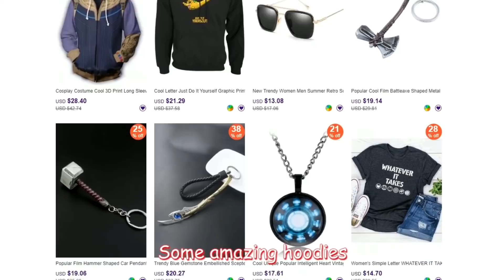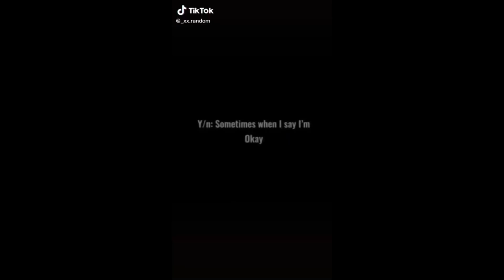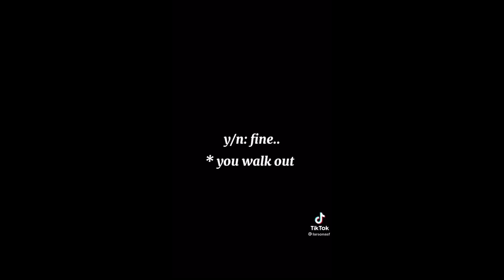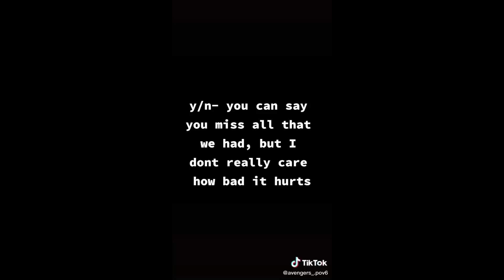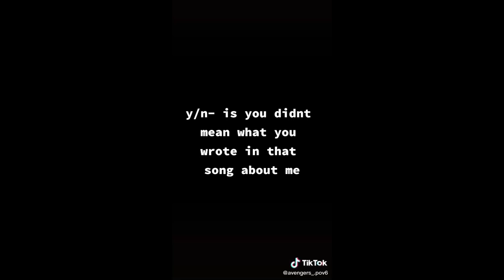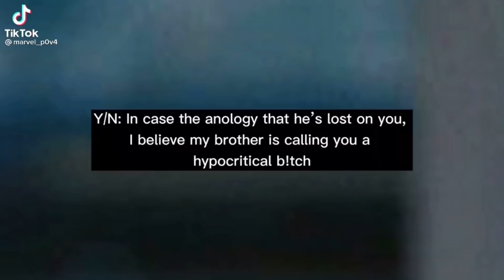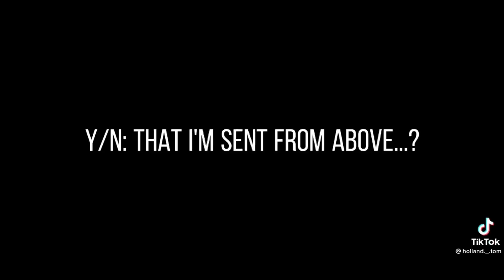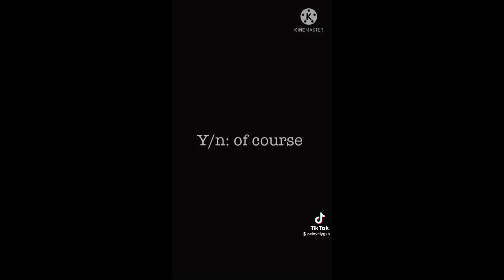Avengers POVS Part 11